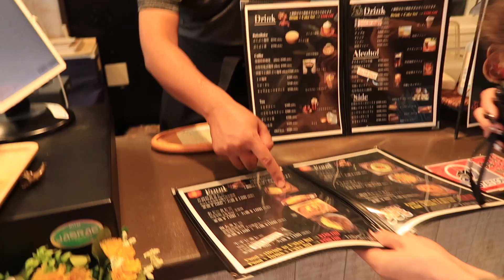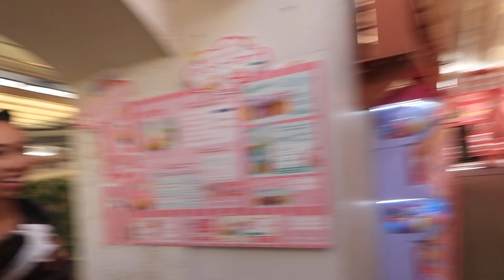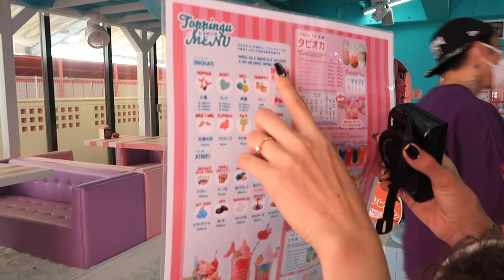Stem Resort in Okinawa | ➟ V 32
Here is a vlog from a couple months ago!! I hope you guys enjoy!

Thanks to you all that have stuck by me and the new subscribers who have joined the Youtube fam!! I hope you enjoy the video! Please comment on what you would like to see next!!

DON'T FORGET TO HIT THE NOTIFICATION BUTTON! Xo

Tech:
♡Camera: Canon G7X & Canon T6i
♡Editor: Final Cut Pro X
♡Lighting: Natural & Soft Studio Lights